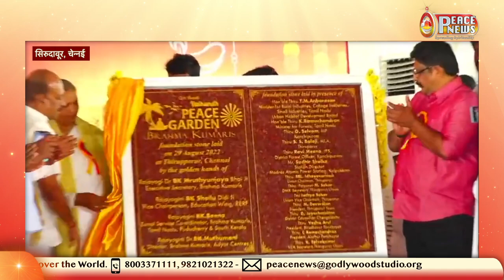चेन्नई के वैकुण्ठ पीस गार्डन का शिलान्यास समारोह। ...